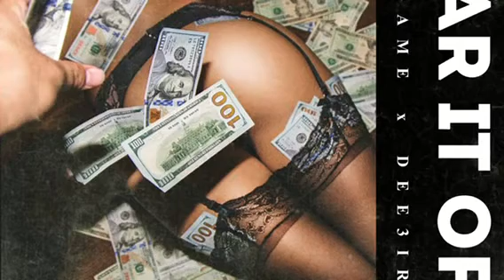x @dee3irty - Tear It Off